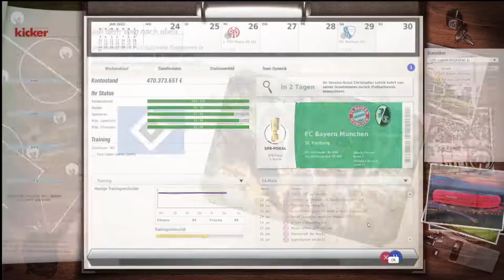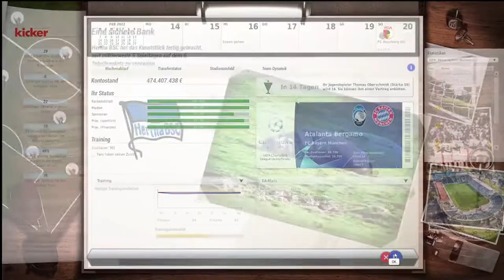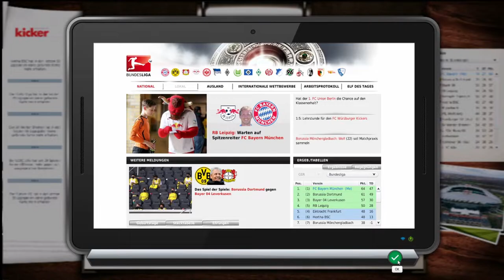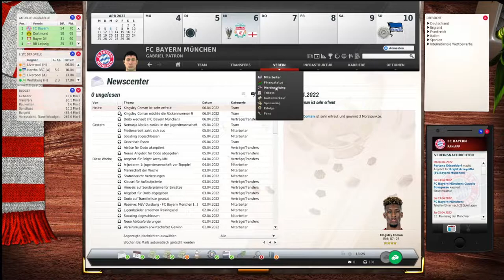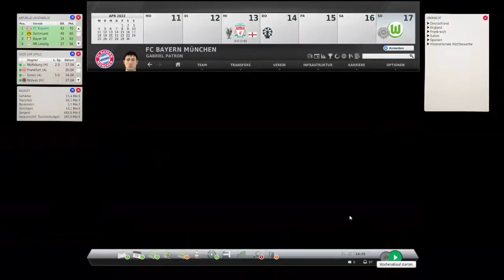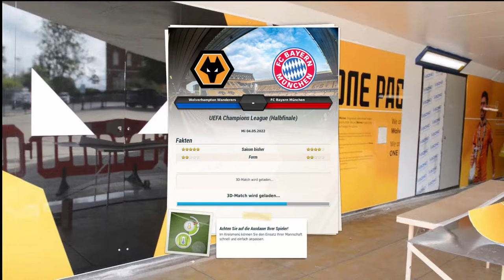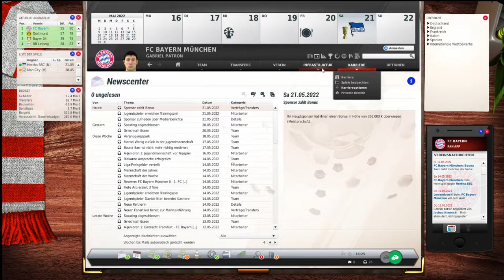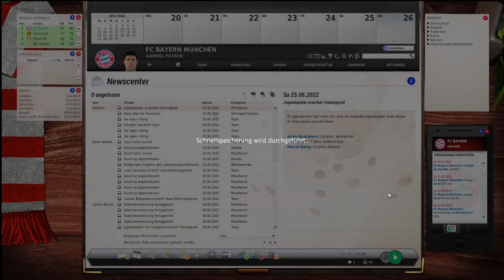Let’s Play Fussball Manager 21 FC Bayern schwer [Deutsch/Ger] 004 unglaubliches Saisonfinale! ⚽️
⚽️ Let’s Play Fussball Manager 21 FC Bayern auf schwer [Deutsch/German] 004 unglaubliches Saisonfinale! ⚽️ 😊✌❤️

Hi Leute,

Aries Beats [80s Retro Pop Rock & Synthwave Music]

00:00​​ - Aries Beats - Dreams 2020
04:36​​ - Aries Beats - Saxophone Jam
07:54​​ - Aries Beats - Kids
11:20​​ - Aries Beats - Sonic B Boy
14:22​​ - Aries Beats - UpBeat 2
18:02​​ - Aries Beats - Synthwave Piano
21:05​​ - Aries Beats - Celestial Bodies
25:02​​ - Aries Beats - Neowise
27:49​​ - Aries Beats - Night Ride
32:13​​ - Aries Beats - Infinity
35:38​​ - Aries Beats - Turbo Rush
38:46​​ - Aries Beats - Stranger Things
42:29​​ - Aries Beats - Retro Wave
46:00​​ - Aries Beats - Heavy Synthwave Party
50:31​​ - Aries Beats - 90s Retro Electro EDM
54:47​​ - Aries Beats - Synthwave Rhythmics
59:01​​ - Aries Beats - 80s Party All Time

Vielen Dank für deine tolle Musik und
das man sie kostenlos verwenden darf. 😊✌❤️